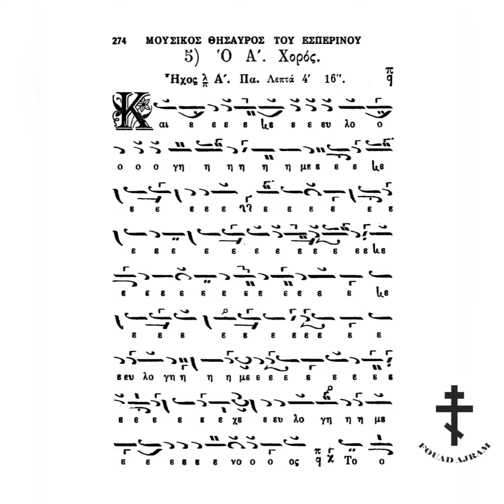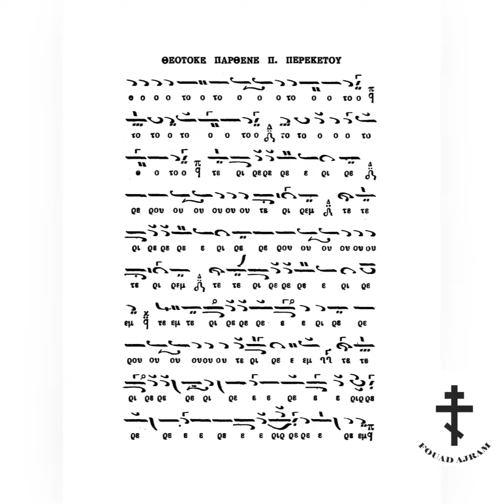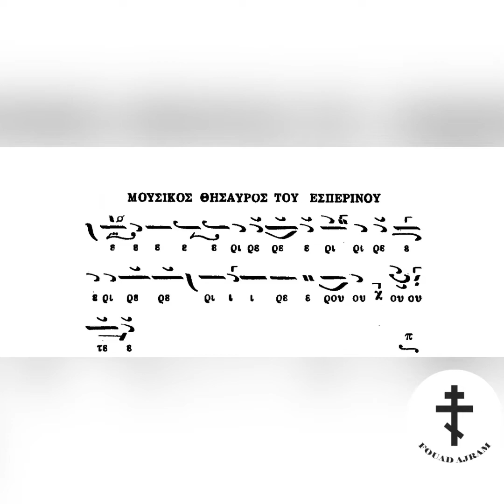"ومُبارَكٌ" جزء من قطعة افرحي يا والدة الإله لبطرس بيريكيتيس بصوت الأبّ المُتوحِّد يعقوب الحمطوري